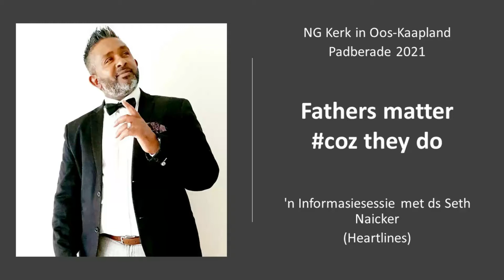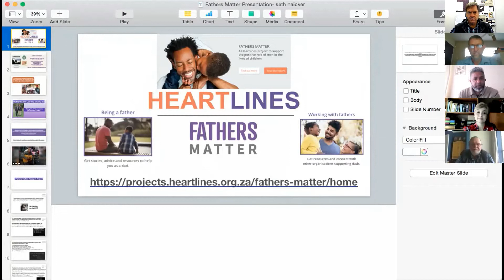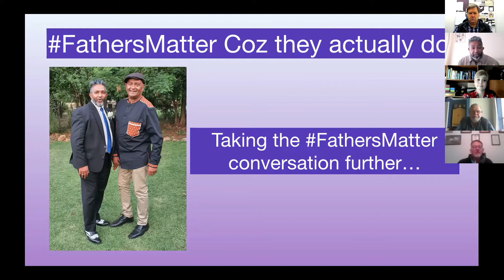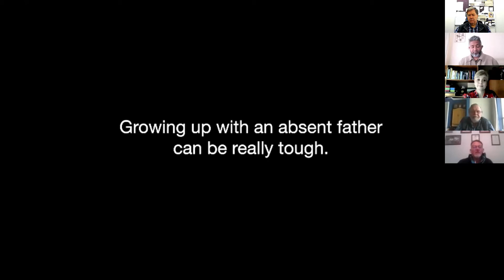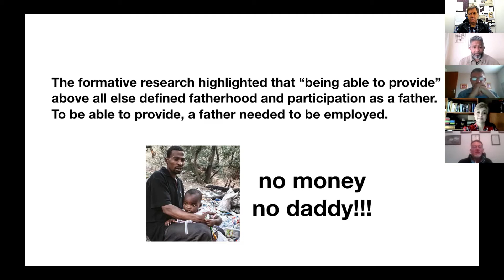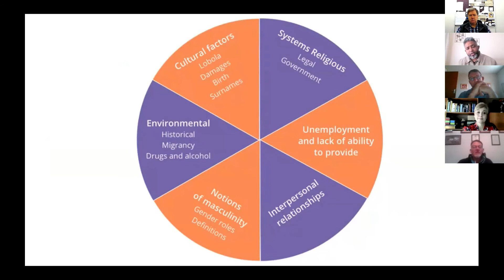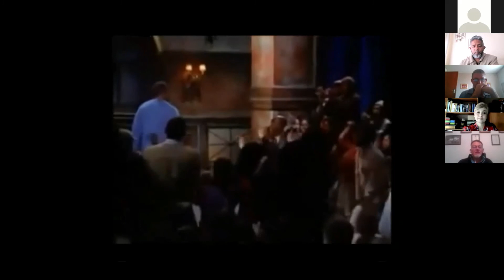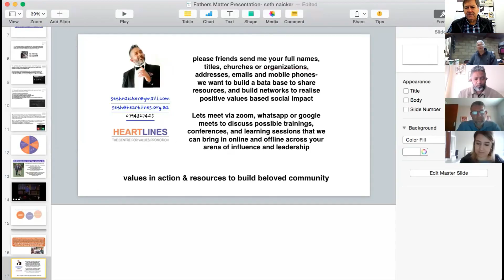Aanbieding oor Fathers Matter - Seth Naicker (Padberaad 2, Ringe Burgersdorp, PE, Sondagsrivier)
Fathers Matter is 'n projek van Heartlines wat tans ontwikkel word. Vaders wat verantwoordelike en empaties betrokke is by hul gesinne, en sosiale vaders wat buite gesinstrukture die vaderrol vir ander vervul, is dringend noodsaaklik in ons samelewing. Tydens hierdie aanbieding op 20 April 2021 (Ringe van Burgersdorp, PE, Sondagsrivier) het Seth die projek bekendgestel tydens 'n padberaad van Sinode Oos-Kaapland van die NG Kerk.